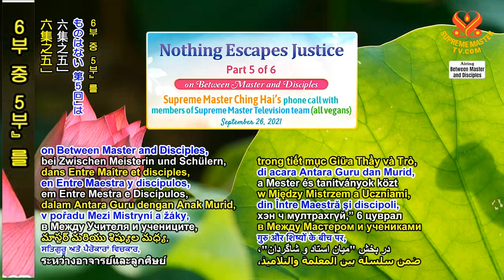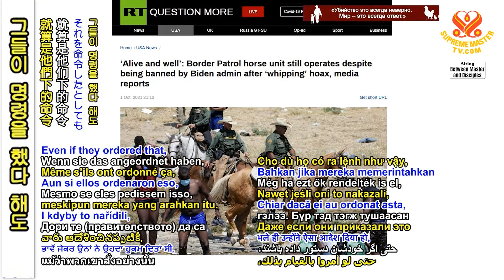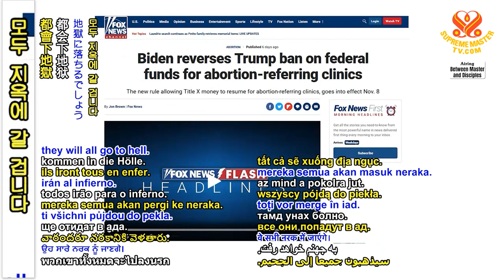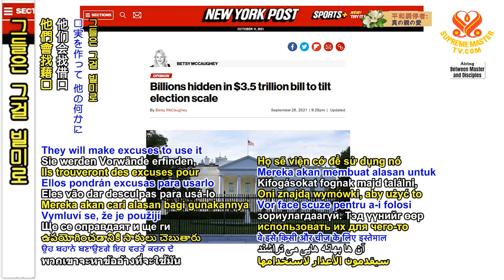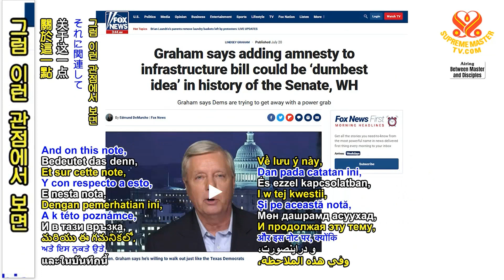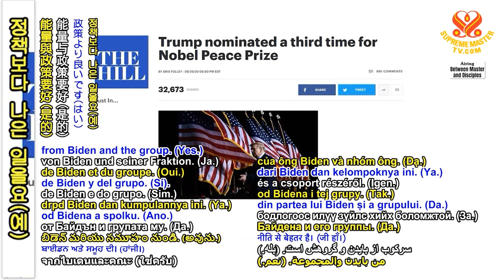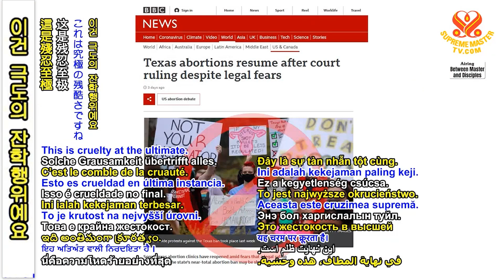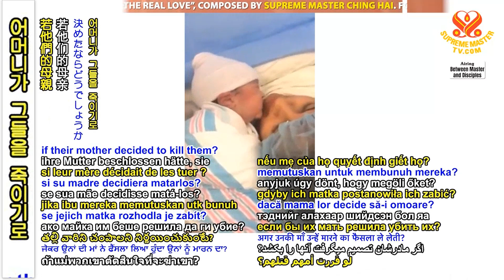5부-정의를 피할 수 있는 건 없다 [P5] Nothing Escapes Justice, Part 5 of 6, Sep. 26, 2021